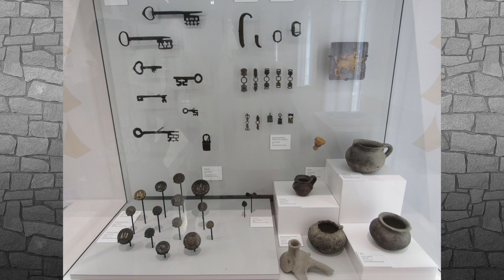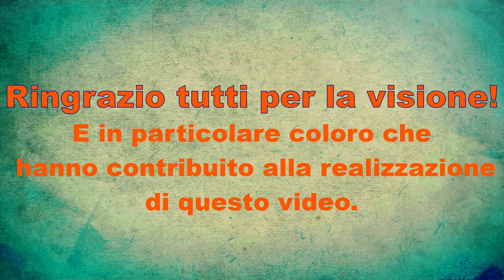VIAGGIO NEI PIRENEI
Video realizzato interamente con contenuti da me ripresi.